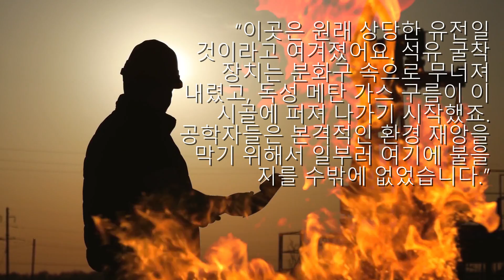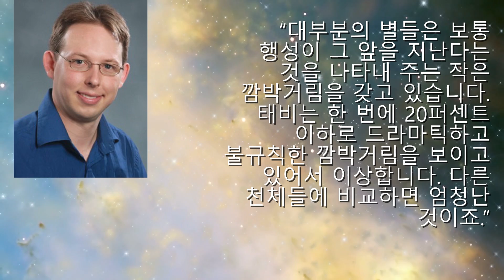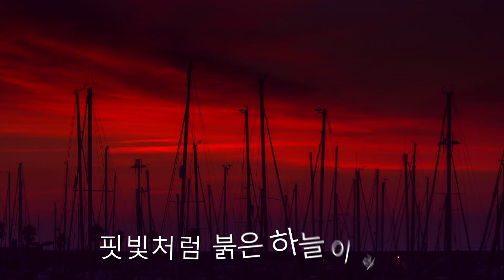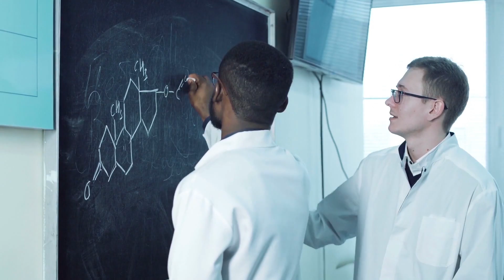과학으로 설명되지 않는 가장 이상한 것들 10가지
사회는 항상 대자연과 싸움을 해 왔습니다. 자연이 선사하는 흥미로운 잽과 펀치를 상대해야 했죠. 우리 스스로를 시험하고, 때때로 허리케인과 토네이도, 지진과 쓰나미, 유성 충돌 사건에 피배하곤 했죠. 우리는 그런 공격에 익숙해졌지만, 가끔씩 자연은 새삼 소매 안에 잔기술을 숨겨 놓기도 해요. 갑자기 에이스 카드가 거기서 튀어나오면 우리는 꼼짝 못합니다.
합리적인 이유가 없이도 자연은 우리를 때려 눕힙니다. 오늘 여기에서는 과학도 설명하지 못하는 10가지의 이상한 현상들을 보여 드리겠습니다.